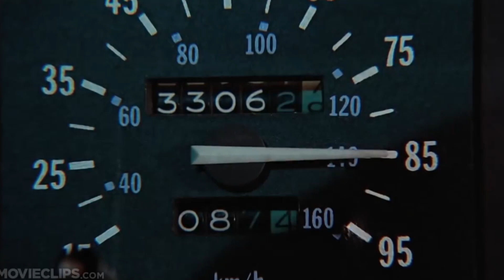Could Humans Survive 1 Million Years Ago?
Lets say, you, a moden human, time travelled to 1 million years BC. 1 million years ago, there was no electricity, no buildings, no internet and no modern medicine.  one has to wonder, could you survive?